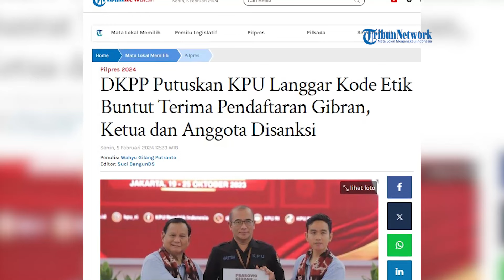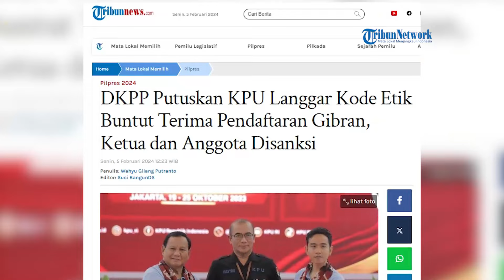Terima Pendaftaran Gibran, Ketua KPU RI Hasyim Asy'ari Disanksi DKPP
SERAMBINEWS.COM - Dewan Kehormatan Penyelenggara Pemilu (DKPP) menjatuhkan sanksi kepada Ketua Komisi Pemilihan Umum (KPU) Hasyim Asy'ari beserta enam anggota KPU lainnya, Senin (5/2/2024).

Hasyim Asy'ari dan anggota KPU dinilai melanggar kode etik setelah memproses pendaftaran Gibran Rakabuming Raka sebagai calon wakil presiden (cawapres), tanpa mengubah syarat usia minimum capres-cawapres pada Peraturan KPU (PKPU) Nomor 19 Tahun 2023 sesuai Putusan Mahkamah Konstitusi (MK).

Diketahui, pada 25 Oktober 2023, KPU menerima menerima berkas pendaftaran pencalonan Gibran.

Sementara itu berdasarkan Peraturan KPU (PKPU) Nomor 19 Tahun 2023 yang ketika itu belum direvisi, Gibran tidak memenuhi syarat karena belum berusia 40 tahun.

vo: rara
ev: nash